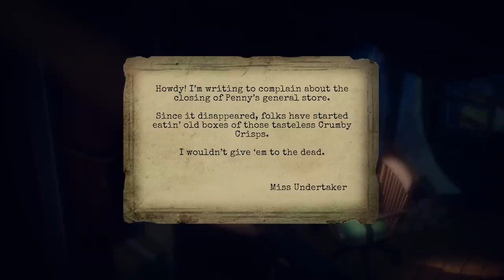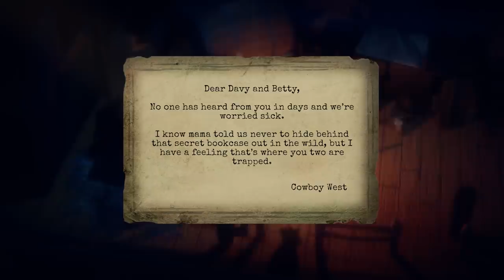Welcome to Showdown Valley! | Showdown Bandit - Part 1 (Playthrough)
Showdown Bandit is finally here and this is part 1 of a full playthrough for episode 1 'Trail of Shadows'. In this episode the Showdown Bandit meets a host of creepy characters from the timid Banker, to fearless Miss Undertaker, the strange Doctor Carver and spooky Penny Hemsworth. Showdown Bandit is the new game from Kindly Beast - creators of Bendy and the Ink Machine and Bendy and the Dark Revival.

You've been watching SuperHorrorBro Mike and this was part 1 of a full gameplay walkthrough for Showdown Bandit.